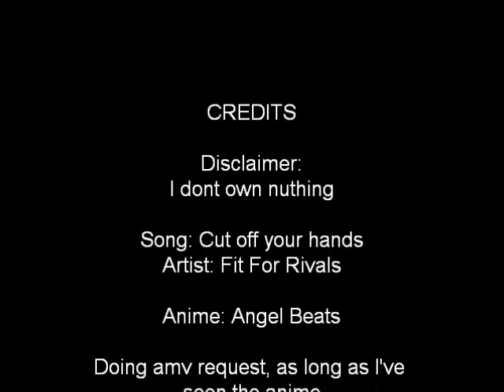ANGEL BEATS (tribute)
I LOVE ANGEL BEATS